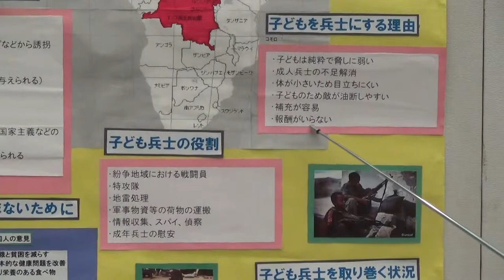ＥＳＤあいち・なごや子ども会議